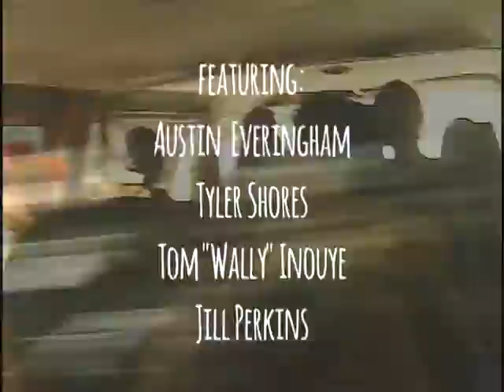Windells Kitchen Crew @ Estacada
Dirty lens but a clean kitchen..

featuring Austin Everingham, Tyler Shores, Tom "Wally" Inouye, and Jill Perkins

Filmed and edited by Miciah Garcia